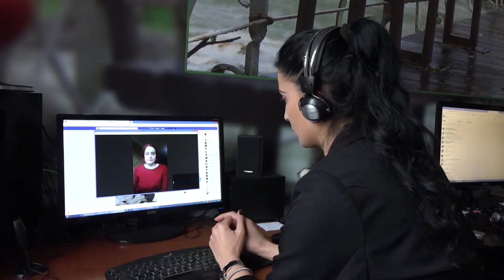საპატრიარქოს გადაწყვეტილება და მრევლის შეფასება აღდგომის ცისკართან დაკავშირებით